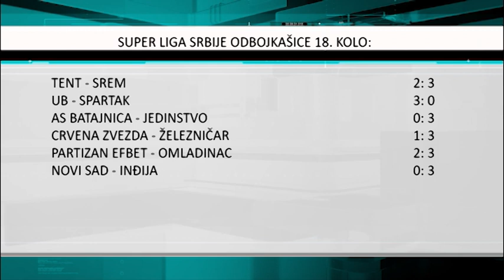“TENT” za oporavak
Odbojkašice Srema su sa pobedom na gostovanju prekinule neugodan niz poraza.